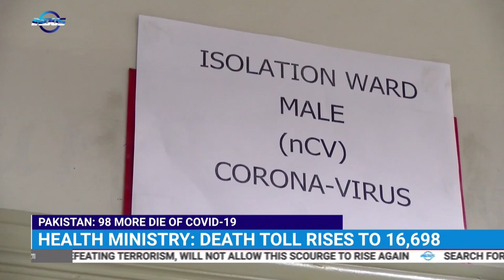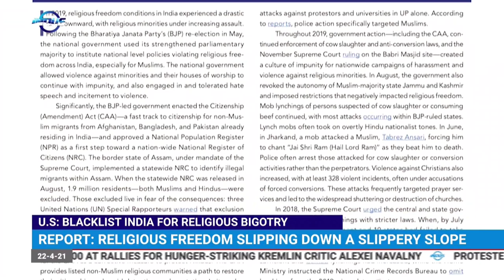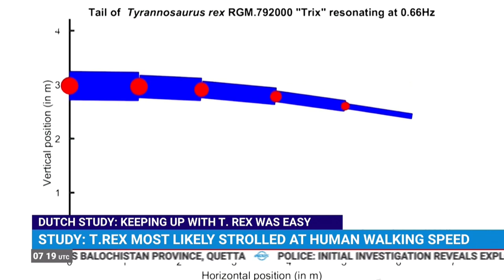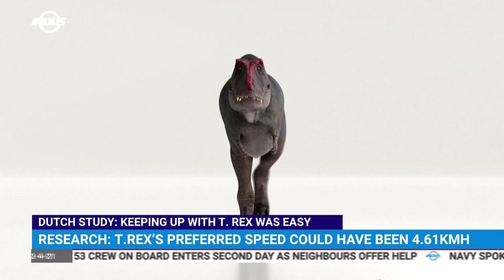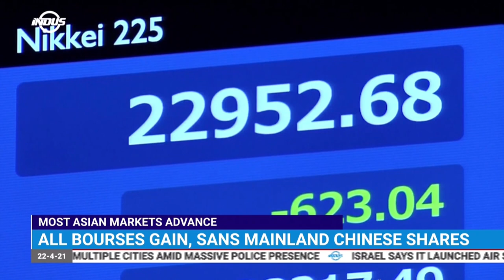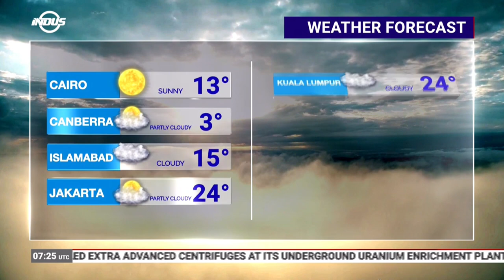Indus News Bulletin | 07:00 UTC | 22nd April 2021